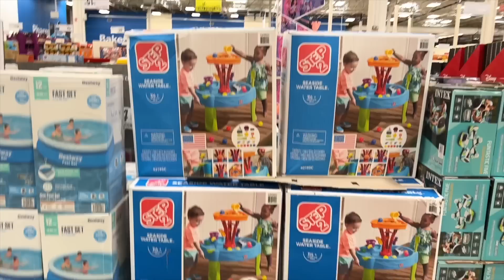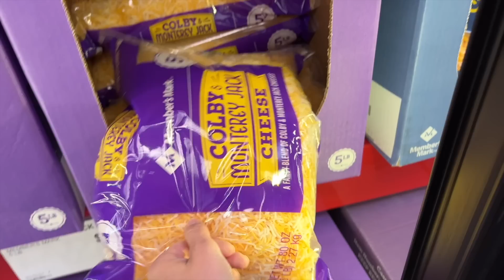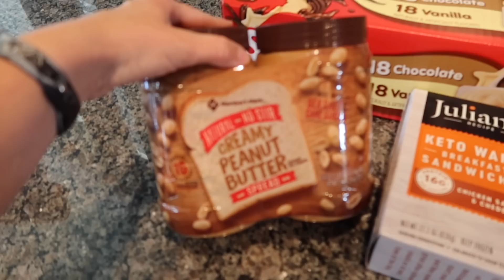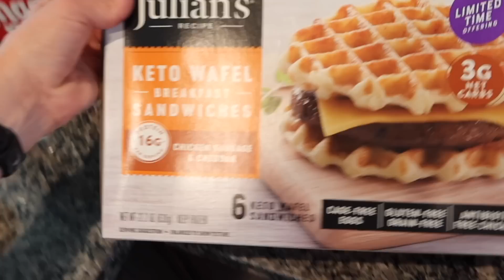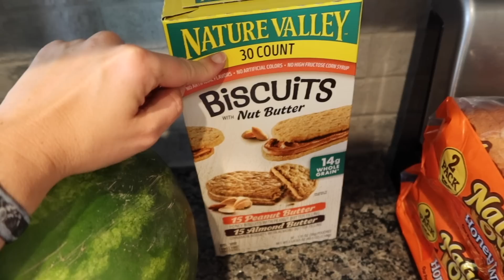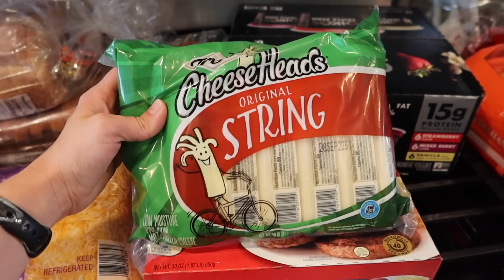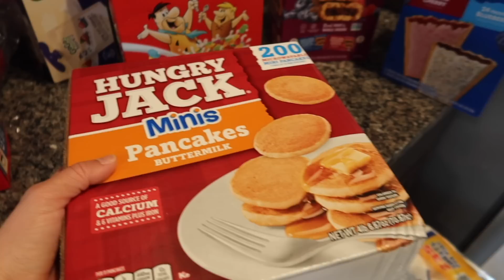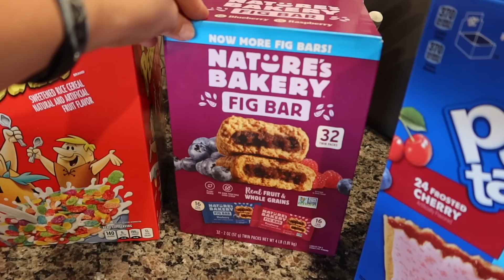*HUGE* SAMS CLUB HAUL + SHOP WITH ME | LARGE FAMILY OF 6 GROCERY HAUL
Hey Friends!!
If you're new here my name is Ashley! I am a SAHM momma to 4 kiddos. Their ages are 11, 9, 6, & 2. I upload motherhood content weekly!! I love sharing daily vlogs, get it all done videos, mom life cleaning motivation, fitness inspo, recipes & so much more!! I would love to have you here! ❤️

✻ MARBLE COOKING UTENSILS
✻ MY COLORFUL MIXING BOWLS
✻ MY COOKWARE

There is no additional charge to you! Thank you so much for supporting my channel Ashleys Busy Life so I can continue to provide you with free content each and every week.